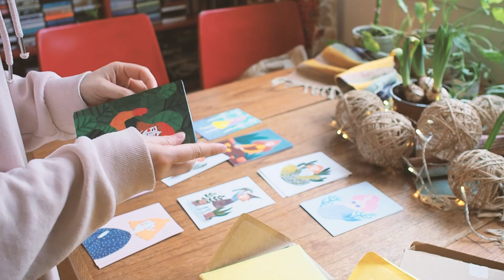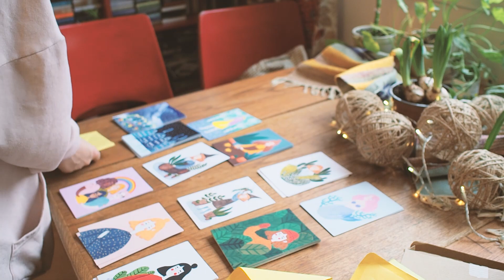Weekly Vlog: Snow, Thrifting, and Making Earrings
Join me in the studio for product inventory, jewellery making, bouldering, vegan food and a music performance!

Dmitri Zherbin shot, recorded, and edited the video of our sasha&mia performance.